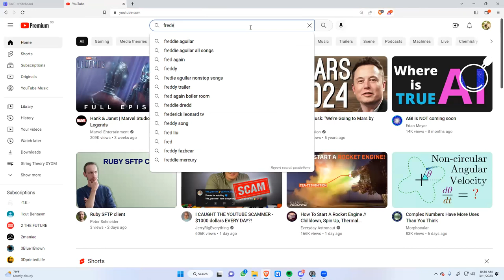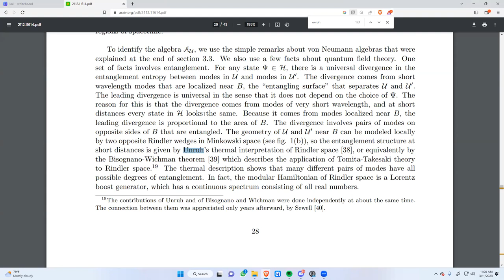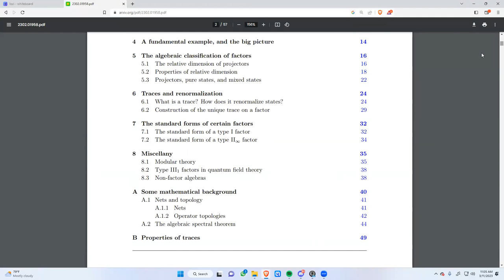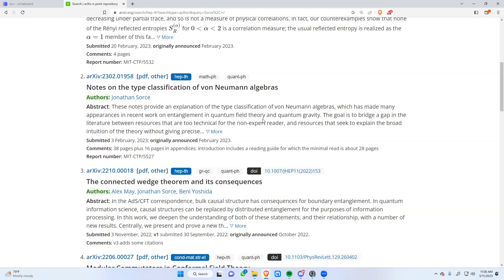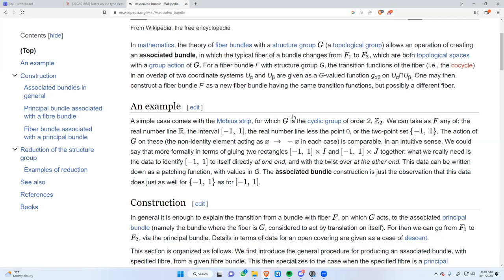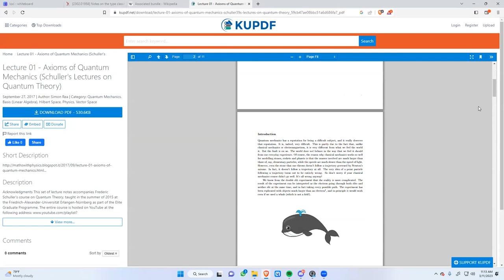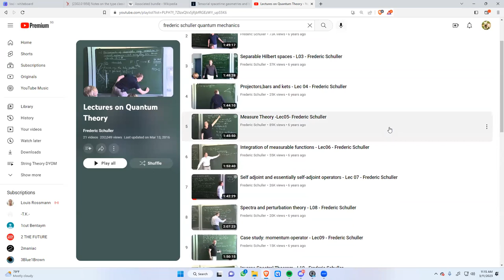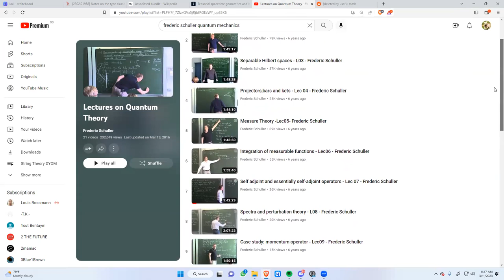(QFTP5) Hilbert Space and Cosmology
QFT Podcast
Weekly discussion with @jiwoopark3020 about QFT!